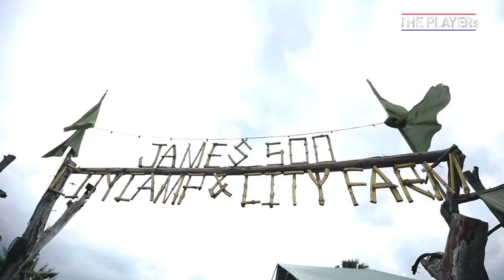เรื่องราวที่ไม่เคยบอกใครและความในใจที่มีต่อแฟนบอล “ชญาวัต ศรีนาวงษ์” | The Players Ep.12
ThePlayers วันนี้พาแฟนฟุตบอลชาวไทยมาเปิดใจกับ “ชญาวัต ศรีนาวงษ์” นักฟุตบอลผู้มีสไตล์สุดเท่ มีความรักต้นไม้ และการตกแต่งบ้านอย่างลงตัว สัปดาห์นี้เราจะพาชญาวัต ไปตั้งแคมป์สุดชิล และพูดคุยถึงเรื่องราวชีวิต ทั้งเรื่องของความเสี่ยงต่อโรคหัวใจที่เกือบทำให้ยุติบทบาทการเล่นฟุตบอล ทั้งเรื่องราวการติดทีมชาติไทยชุดใหญ่ ในวันที่สโมสรเดิมกำลังจะตกชั้น และความรู้สึกในใจ ที่มีต่อแฟนบอลชาวสมุทรปราการ ซิตี้ (สโมสรสังกัดเก่า) ในฐานะกัปตันทีมคนก่อน

สมัครเป็น MEMBERSHIP เพื่อสนับสนุนช่องช้างศึกและได้รับข่าวสารเรื่องฟุตบอลก่อนใคร
 ➡️ สมัครง่าย ๆ เพียง 2 ขั้นตอน ในราคาเพียง 50 บาท ต่อเดือน